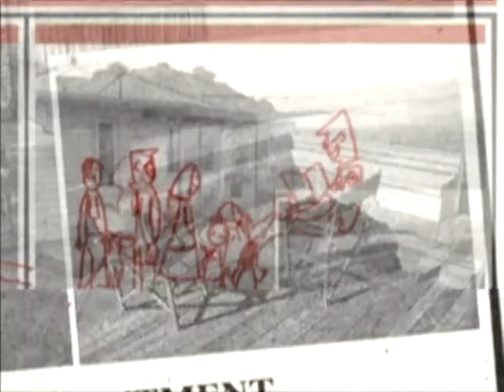Eyemagnet Demo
Live TV output from an Eyemagnet decoder captured using TV Tuner card on a second decoder. A series of example content sets are displayed, using 3D accelerated transitions. No post-processing was done.